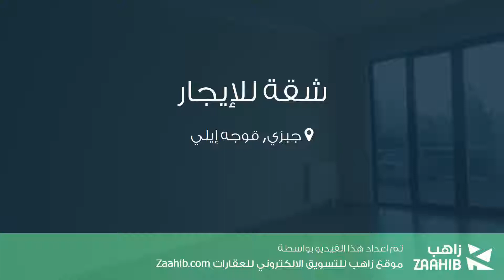شقة للإيجار في شارع ييني باغدات كاديسي, جبزي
تفاصيل العرض:-

رقم: 4292590

ميزات:-

2 الغرف, 1 غرف أخرى, 1 عدد دورات المياه, 14 عدد الأدوار, 2013 سنة البناء, غاز, سكني, صالة